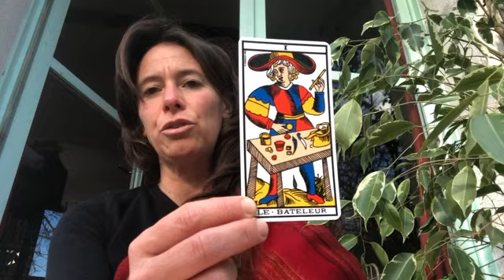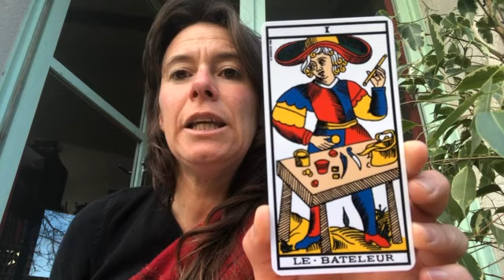Interprétation du Tarot sur le chemin spirituel : "1. Le bateleur"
Groupe « Piliers du Nouveau Monde »

Régulièrement des rendez-vous où je te partage des Tips Alchimiques, développement personnel, spiritualité, mindset...

Plein de love